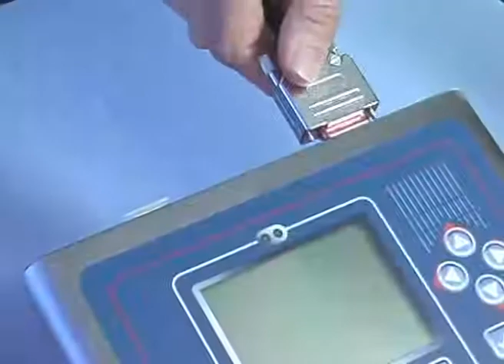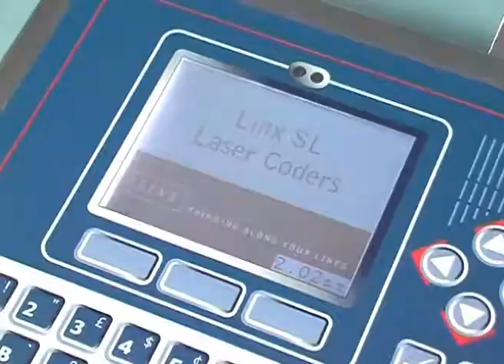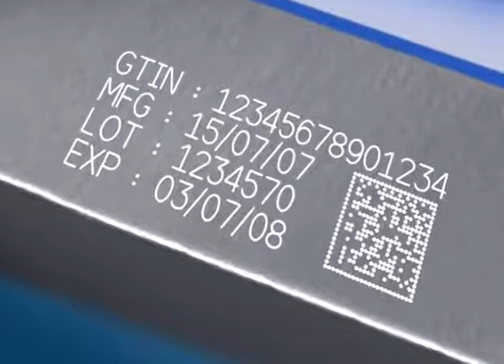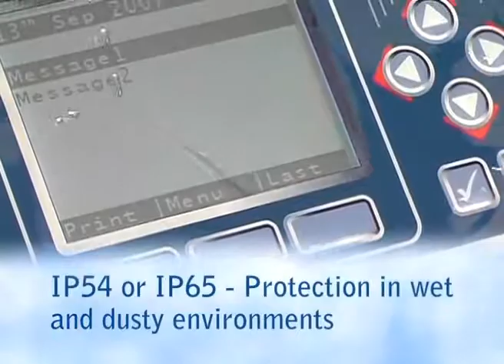Linx SL101 | Linx SL301 | Linx SL1 | Economic laser coding solution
These laser coders provide faster, less energy and compact laser coding solutions to meet your coding requirements in a space constrained production environment. They delivers 20% more power with lesser energy, and requires no routine servicing and consumables.